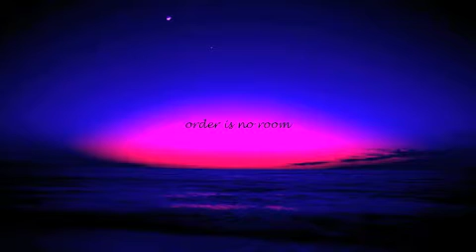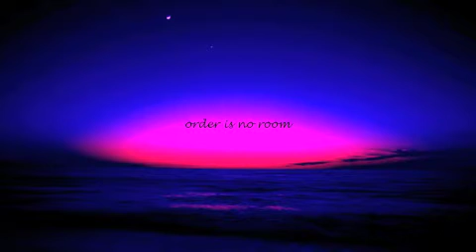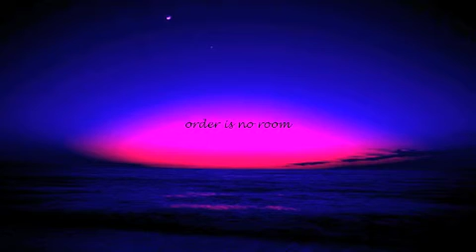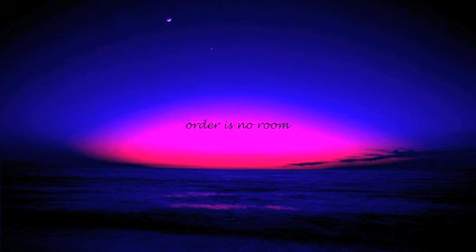Cigarvsvits - "order is no room"